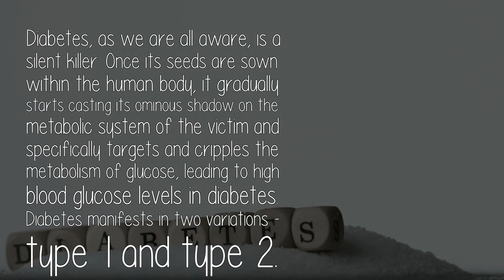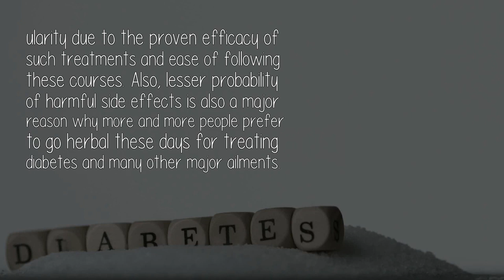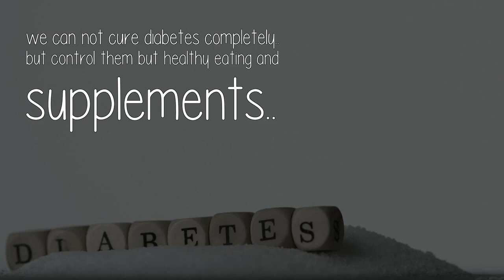Is There Any Way To Control Diabetes In A Natural Way?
Diabetes, as we are all aware, is a silent killer. Once its seeds are sown ...